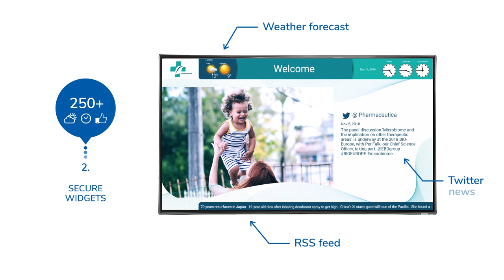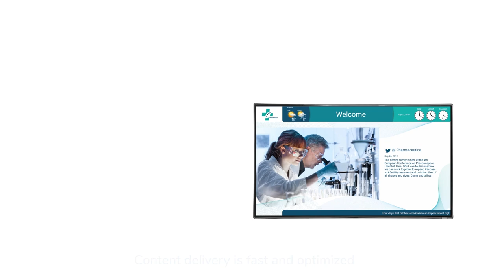How to get started with data-driven digital signage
In this video, we are going to show you how data-driven digital signage from SpinetiX works. Create, schedule and publish engaging screen content that auto-updates on any display. It’s easy and quick with the complete digital signage solution from SpinetiX.

Watch the video to find out more. Learn more about the SpinetiX Complete Digital Signage solution